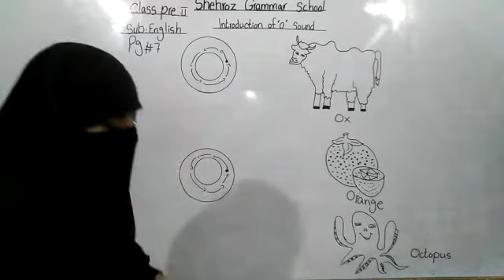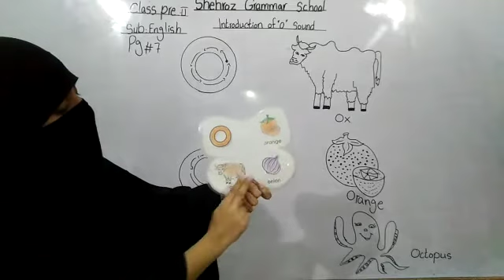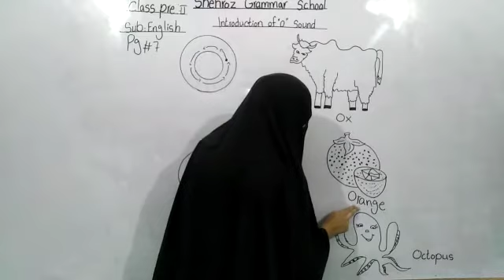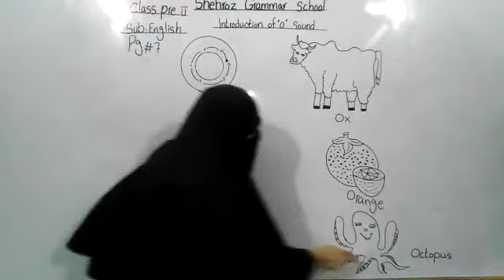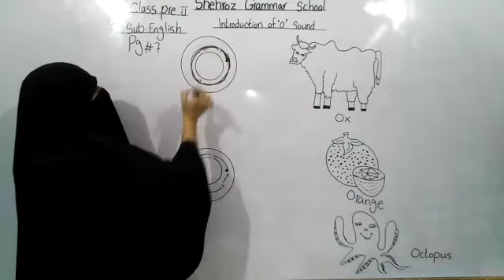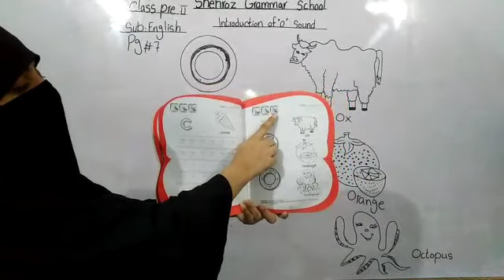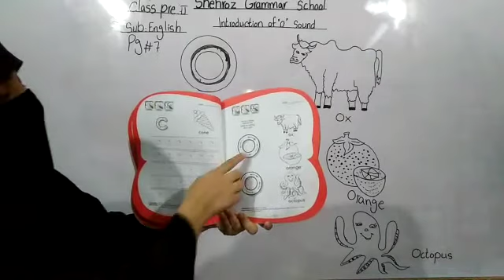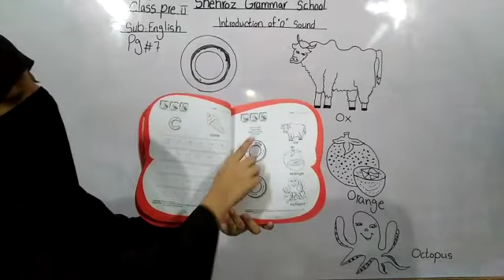Class pre year 2 :subject English series :topic introduction of "o" sound :pg #7